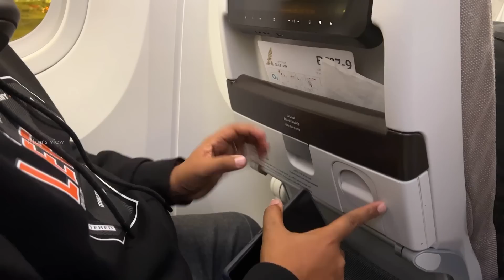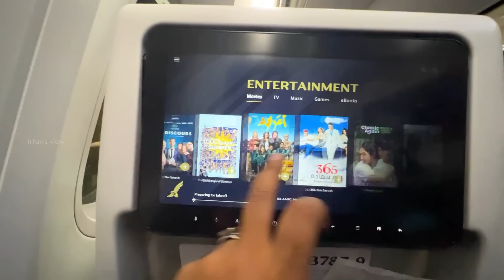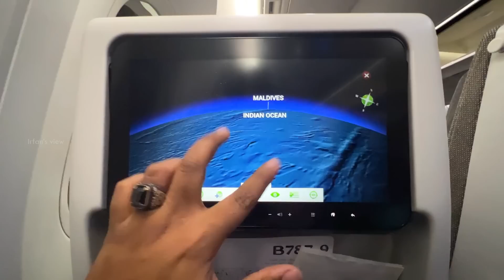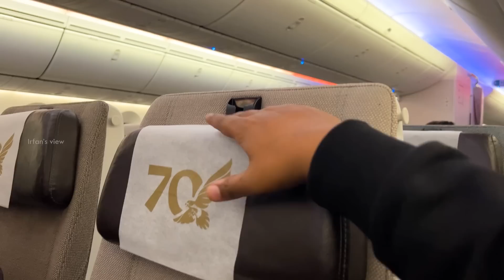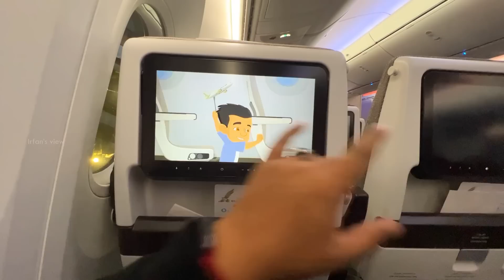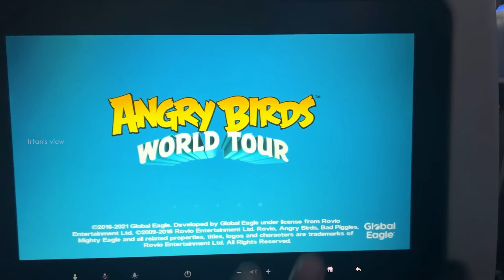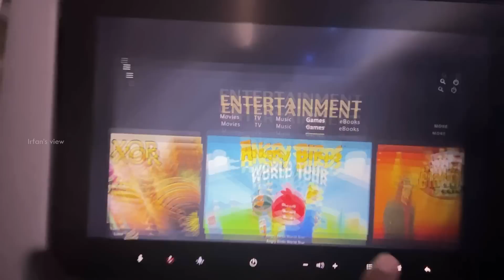Gulf Air Aeroplane for First Time with Eagles 😱 - Irfan's View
In this video we departed from turkey in Gulf Air flight to Dubai, This is my first time travelling in Gulf Air and I had a good experience in this flight.